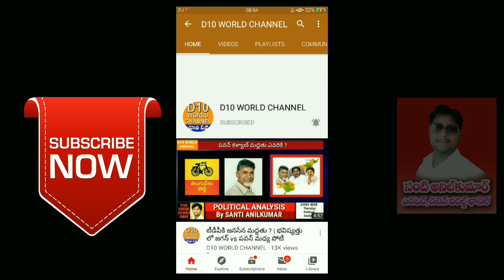Best Motivational Video || capt Rella Sanjeev || D10 Telugu World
motivationaltelugu
motivationalvideosintelugu
D10 world youtube channel.
Entertainment, comedy, literary, education, interviews, women empowerment, health, technology etc